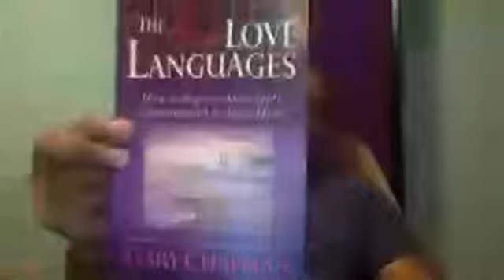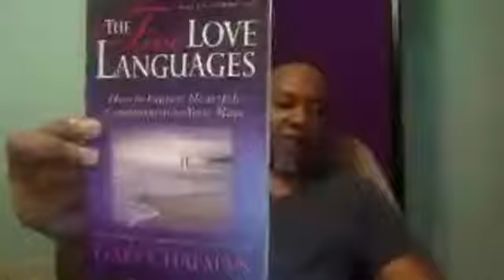Cultivating Intimacy. The 5 Love Languages: Receiving Gifts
July 11, 2017, Recording of a Live Facebook broadcast of my 'Cultivating Intimacy Show' every Tuesday evening 9pmEST.  Tonight's topic was 'The 5 Love Languages: Receiving Gifts